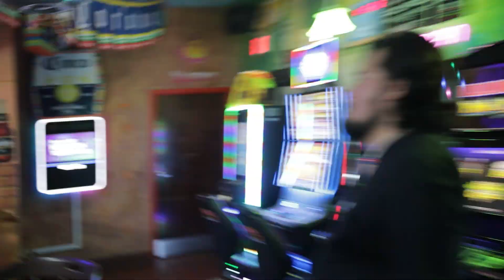DETRÁS DE CAMARAS | VAS A QUERER VOLVER | BANDA LOS RECODITOS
🔴 Familia! ¡Les traemos el detrás de cámaras de VAS A QUERER VOLVER 🤫 Nuestro más reciente video musical, esperemos que los disfruten!

¿Cuéntenos que les pareció?